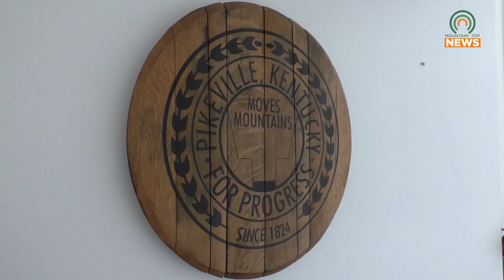Eastern Telephone and Technologies Recognized for Contributions to the Pikeville Area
On Monday, October 9, Eastern Telephone and Technologies was recognized by the City of Pikeville for their contributions and developments in the Pikeville area.